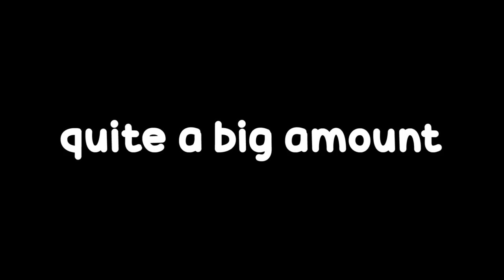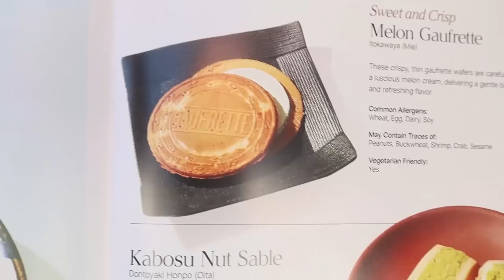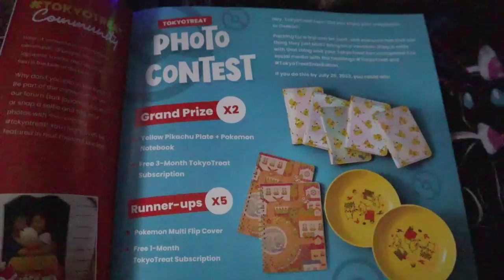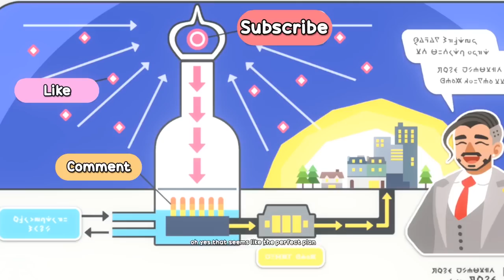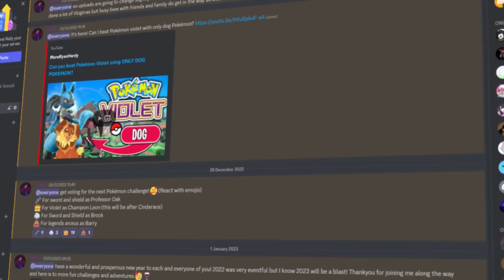Can BLUE beat Pokemon Sword and Shield?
Can we beat Pokemon Sword and Shield challenge where I play as Gen 1's Kanto trainer Blue? His team include his ace Blastoise in Canon Red/Blue, as well as his Eevee from Yellow! With extra set rules such as no dynamaxing and no items in battle, is it possible to become the best trainer in the Galar region?

PS! Don't forget to SMACK that LIKE button if you enjoyed the GAMEPLAY! 👍